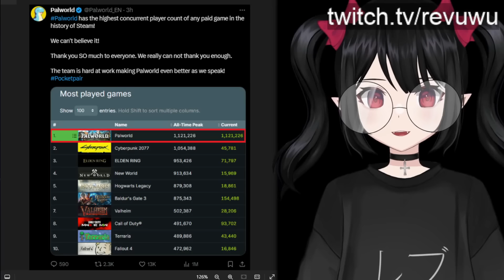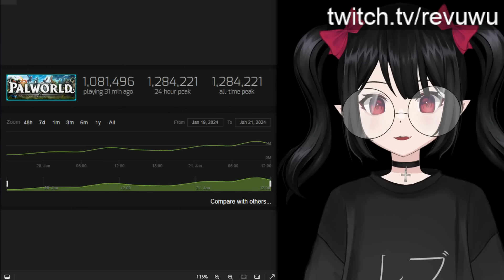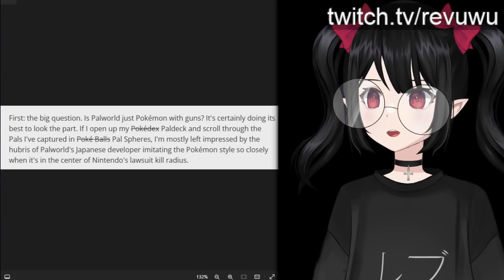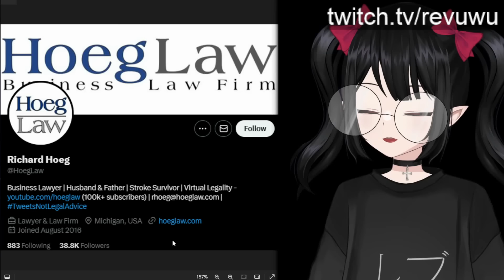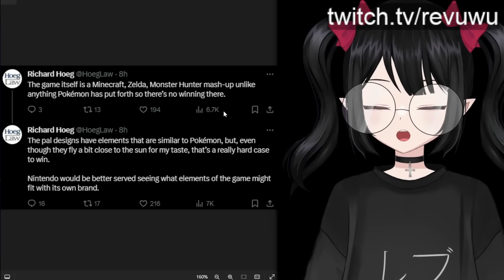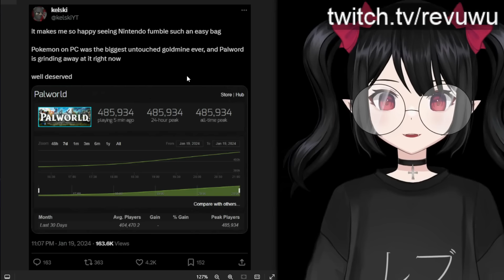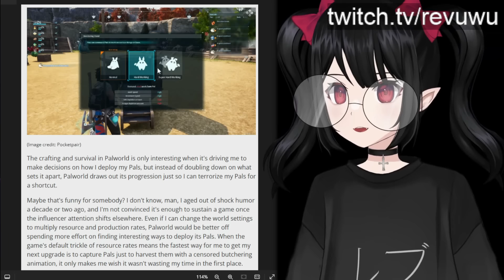The Palworld Backlash Is Crazy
In the few days since its release, Palword (Pokemon with guns) has broken steam records. But some are concerned that its a blatant Pokemon ripoff and uses ai.